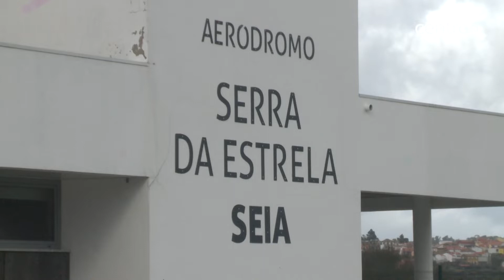Meios aéreos pesados vão manter-se em Seia